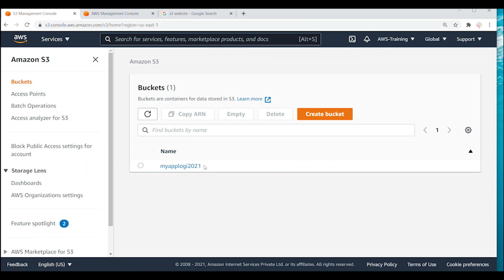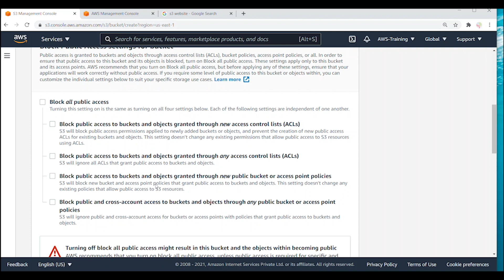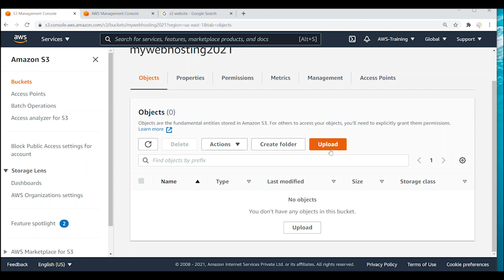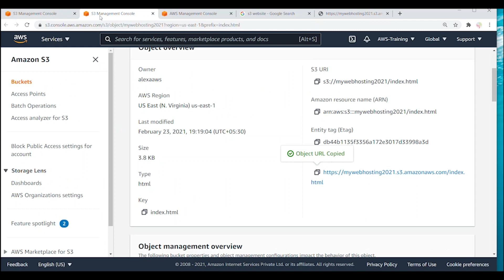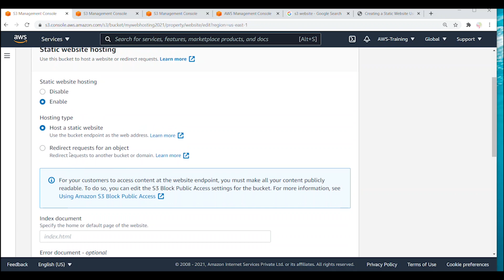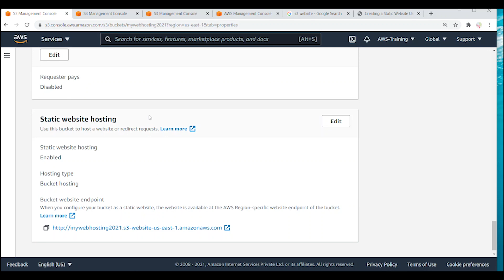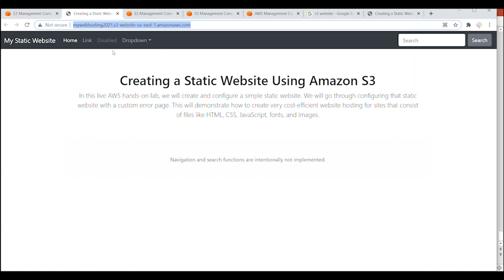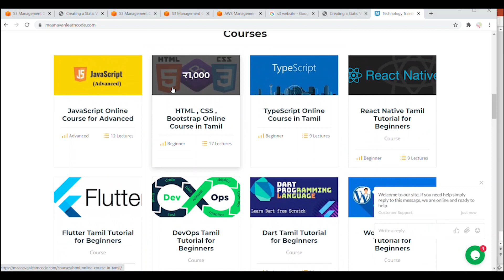Static Website Hosting Using Amazon S3 | AWS Tamil Tutorial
Static Website Hosting Using Amazon S3